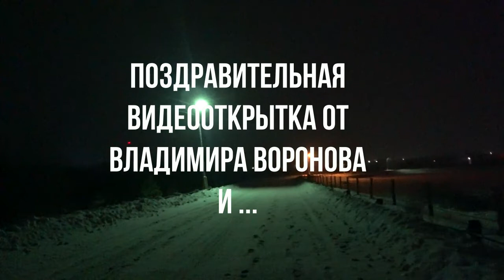"Зимняя любовь" (поздравительная открытка)